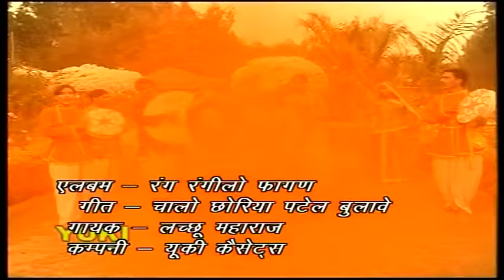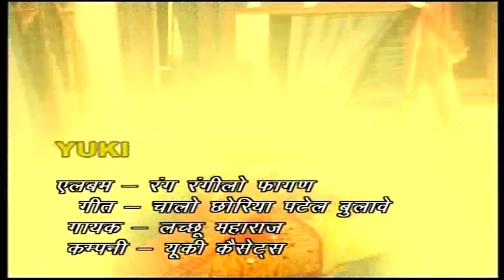चालो छोरियां पटेल बुलावे।Chaalo Chhoriyan Patel Bulave | Holi Dhamaal | by Lachchu Maharaj (HD)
Song : Chaao Chhoriyan Patel Bulave
Album : Superhit Rang Rangilo Fagan
Singer : Lachchu Maharaj
Category : Holi Dhmaal
Producer : Amresh Bahadur, Ramit Mathur
Label : Yuki